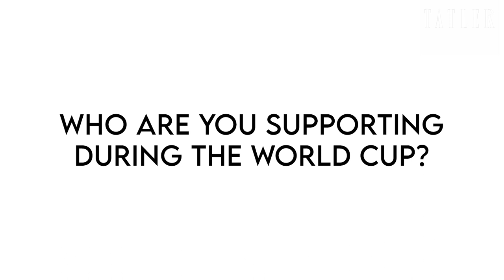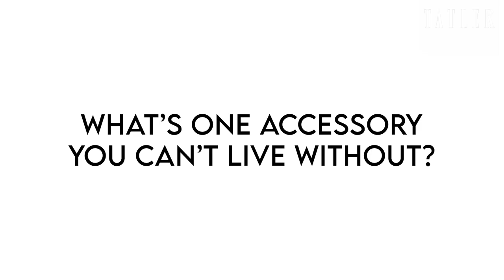Diane Kruger’s Questions With Tatler | Behind The Cover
Diane Kruger joins Tatler and answers 9 questions, as we go behind the scenes on her January 2023 cover shoot. Diane Kruger plays a femme fatale in her latest film ‘Marlowe’, so it’s only fitting that she has a penchant for champagne, loves a chic black trench coat and speaks perfect French.

00:00 - Who are you supporting during the World Cup?
00:29 - What literary character would you want to have tea with?
01:00 - Bratwurst or Toad in the Hole?
01:17 - Champagne, Glühwein or Pimm’s?
01:25 - What’s one accessory you can’t live without?
01:34 - What has been your favourite red carpet look?
01:49 - What red carpet look do you regret?
02:10 - What is a ‘port de bras’?
02:22 - What does ‘devenir chèvre’ mean in English?

About Tatler:
High society, high fashion and high drama since 1709.